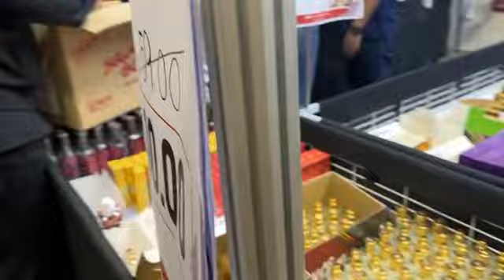JALAN-JALAN KE MITEC BAZAAR RAYA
Dalam bulan Ramadan, antara perbelanjaan yang perlu kita awasi dan kawal ialah pembaziran makanan ketika berbuka puasa. Akibat kenaikan harga barangan yang kelihatan semakin sukar dikawal, harga juadah di bazar Ramadan serta bufet di hotel atau restoran mula naik mendadak